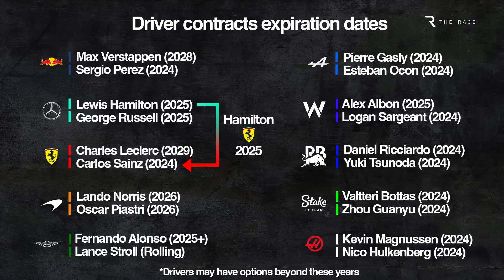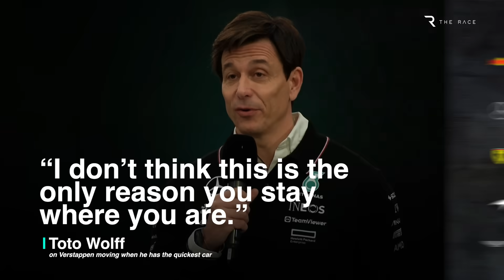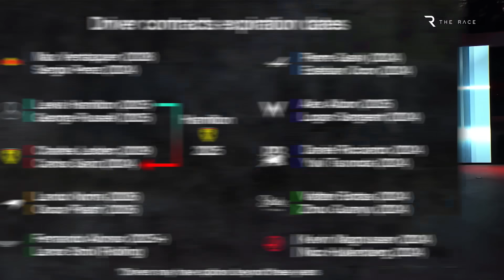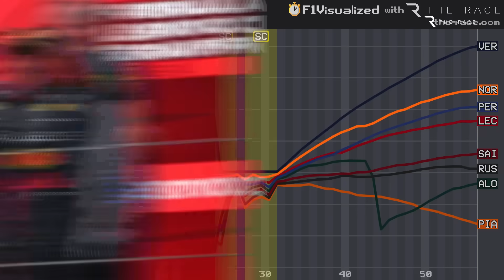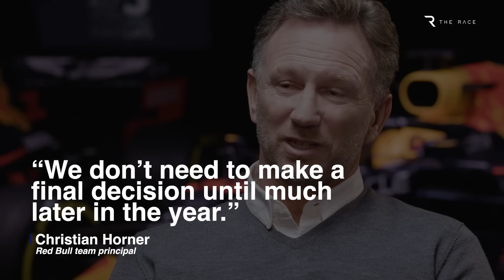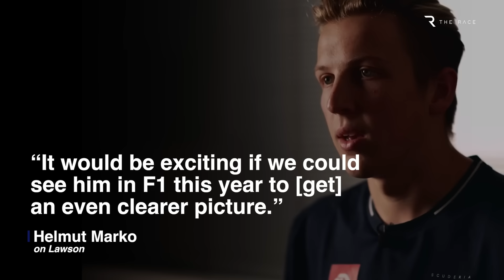Why at least one Red Bull F1 driver is getting dropped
Five into three just won’t go in the fight to land Red Bull F1 seats in 2025, and within that equation is the inevitable outcome that one current Red Bull driver will be dropped this year.

Both Red Bull’s main team and its second outfit have key roles to play in the F1 silly season that has started unusually early in 2024.

How that shakes out is going to be massively influenced by what Red Bull does. And two recent revelations mean we now know exactly what its choices are - which guarantees disappointment is on the cards for some of the drivers in contention.

00:00 Intro
01:01 Sainz to partner Verstappen?
03:08 Playing games with Perez?
05:14 Ricciardo rumours
06:58 A vital turnaround?
08:39 A self-imposed deadline